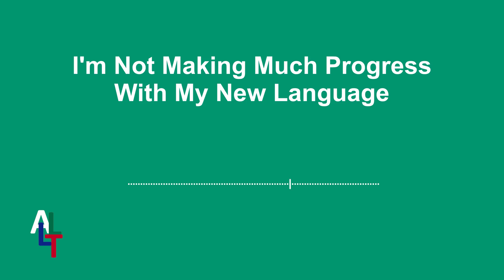I'm Not Making Much Progress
It’s that time of the year when many people give up their New Year’s resolutions, because they don’t feel like they’re making enough progress. But is that true?